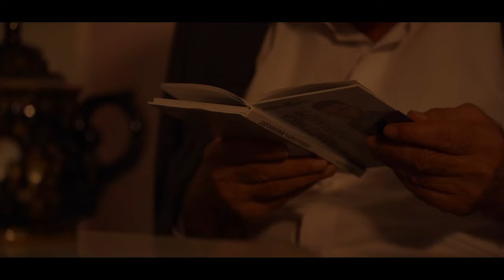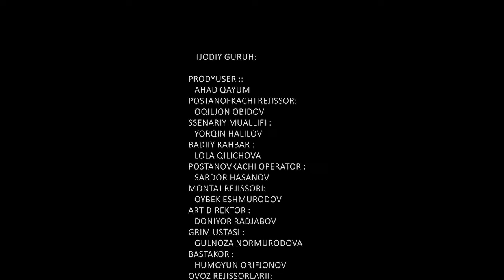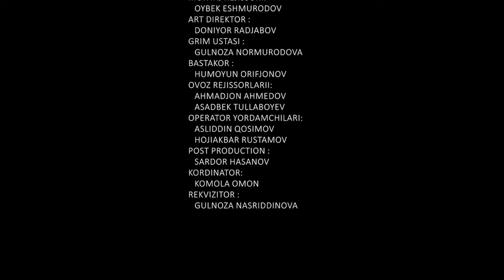Otasini ko'chaga haydagan farzand.{ Uzbek kino HD}rek